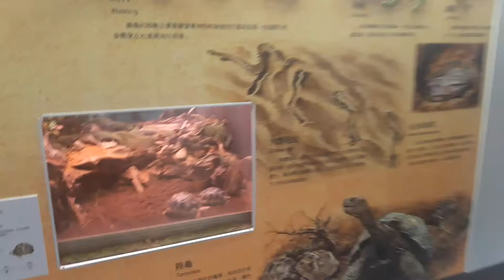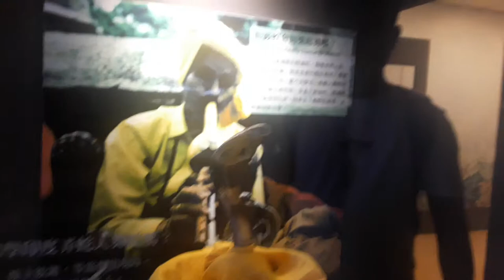animals!!! 😂😂 taipei zoo..